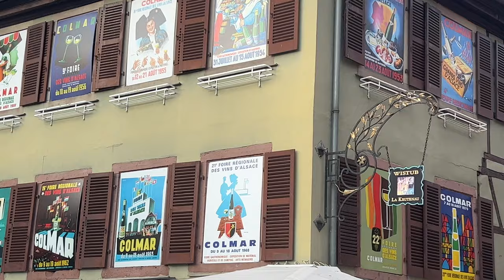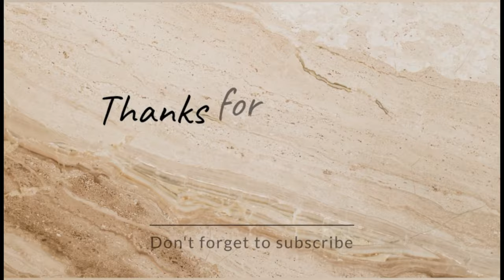Minicampertour nach Colmar die Hauptstadt der elsässischen Weine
Ich habe meine Instagram Follower gefragt, wohin soll ich auf dem Rückweg einen Abstecher machen? Einige Male kam die Antwort Colman. Ich habe es schon viele Male gehört, aber nie lag es auf dem Weg. Wie immer ging ich komplett unvorbereitet in die Stadt, aber was ich fand- eine wundervolle Stadt, geprägt von ihren Fachwerkhäusern.